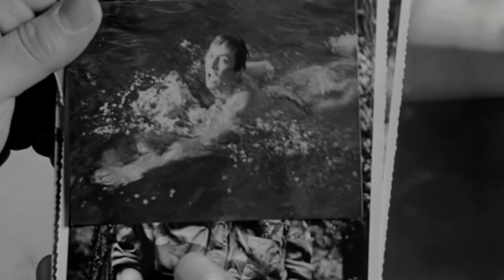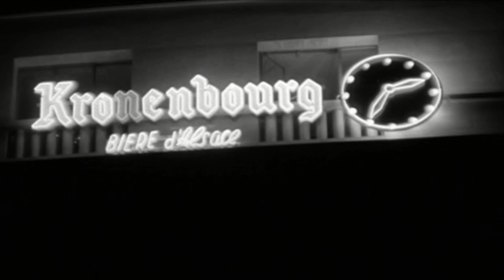GARY MOORE - Parisienne Walkways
Gary Moore's Parisienne Walkways with film excerpts from Louis Malle, starring recently deceased Jeanne Moreau.